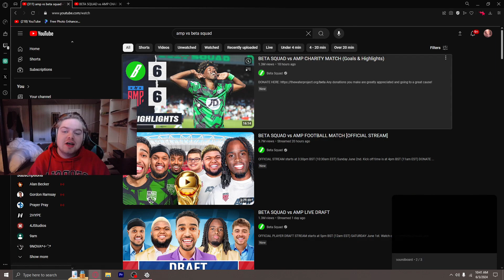TheLuckyGuy7 Reacts To AMP vs Beta Squad Football Match (close game)